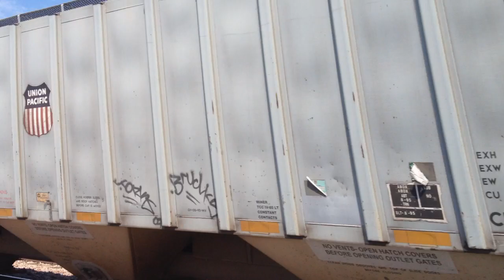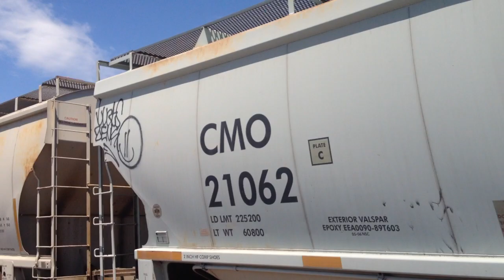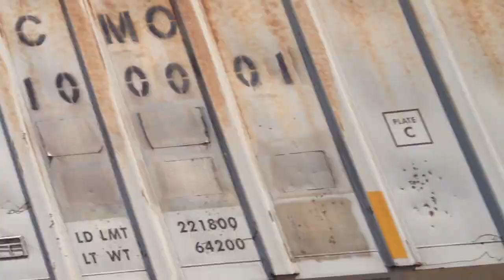Warrior Road railroad crossing, UP 8895 Grain Train, Sergeant Bluff, IA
Part 2 of my chase on a Union Pacific train. While filming this crossing, a girl and her friend were driving by got upset that she didn't make it to the crossing before the gates lower. After the train passed she asked me why I was recording the train.
Location: Sergeant Bluff, Iowa
Signal on the left has 2.5 pairs of WCH 12x20 inch lights, 0.5 pair of WCH 12x24 inch lights, a WCH gate mechanism, Alstom LED gate lights, and a WRRS mechanical bell.
Signal on the right has 2 pairs of WCH 12x20 inch lights, a WCH gate mechanism, Alstom LED gate lights, and a WCH mechanical bell.